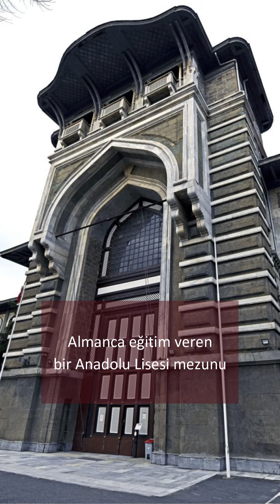MUADİL İLAÇ, ORİJİNAL İLAÇ ÜZERİNE BİR ANIM!